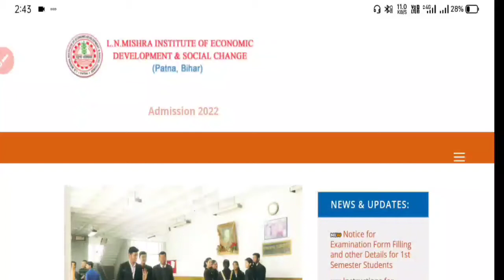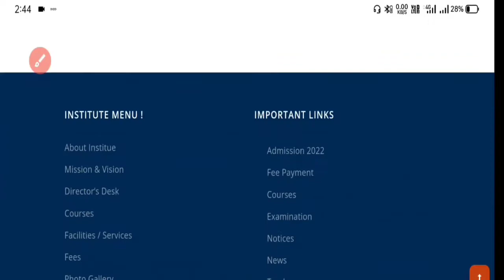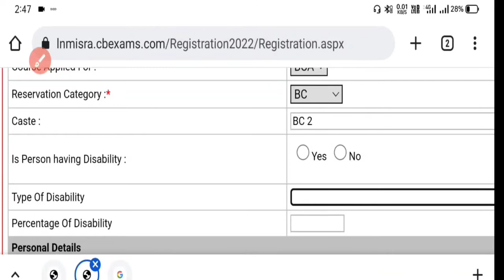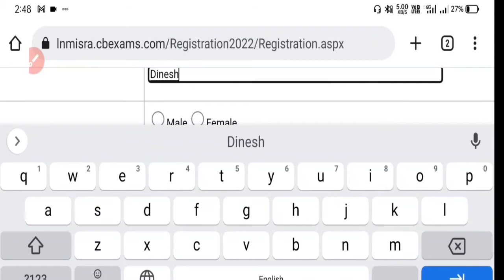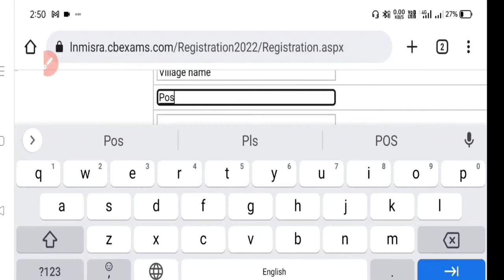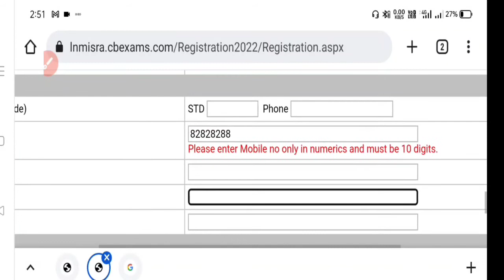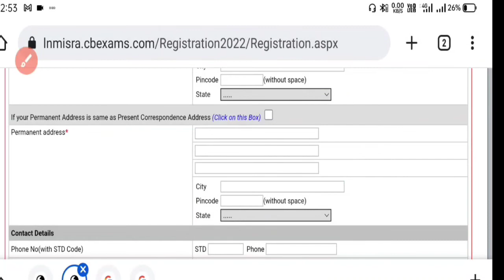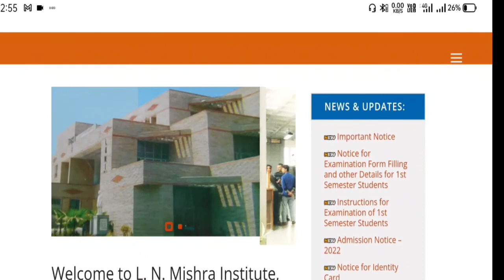LN MISHRA COLLEGE ADMISSION FORM FOR PG & UG 2022 | kaise form bhare step by step process |MCA BCA👇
LN MISHRA COLLEGE ADMISSION FORM FOR PG & UG 2022 | kaise form bhare step by step process |MCA BCA BBA MBA 👇

LN MISHRA COLLEGE ADMISSION FORM 2022 JARI | AKU MCA MBA  BCA BBA ADMISSION 2022 START HOGAYA link👇

LN Mishra institute of management college admission 2022
Ln Mishra admission for MCA 2022 start
Ln Mishra admission for MCA 2022-24
Ln Mishra admission MBA 2022
Ln Mishra admission MBA 2022-24
Ln Mishra admission BBA 2022
Ln Mishra admission BCA 2022
Ln Mishra admission BBA 2022-24
Ln Mishra admission BCA 2022-24
MCA admission form kabse bharega 2022
MBA Admission form kaise bhare 2022
BCA admission form kaise bhare 2022
BBA admission form kaise bhare
BCA admission form kab sai hoga 2022
BBA admission form kab sai hoga
MCA MBA mai admission kab hoga 2022
Jari huwa MBA MCA BBA BCA ADMISSION 2022
Pg admission form 2022 jari
Ug admission form 2022 jari
Pg CTET form 2022 jari
aku University Interance test from apply 2022
AKU University Interance test for admission PG & UG 2022
kab hoga pg & ug interance test 2022
PG & UG DEGREE ADMISSION DATE JARI HUWA 2022